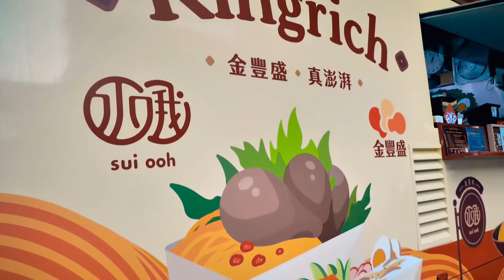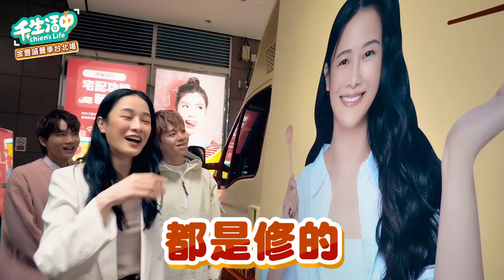【千千生活中】金水台味餐車巡迴出發了！台北場！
金水台味餐車巡迴第一天
（不是在上面唱歌的那種哈哈哈
謝謝所有來的朋友們😭😭

前期準備了很久
餐點真的都非常好吃
走過路過不要錯過 🤤🧡

11/13(五)～11/15(日)｜台北新光三越信義新天地 A11
11/20(五)～11/22(日)｜台中新光三越中港店
12/19(六.)～12/20(日)｜高雄漢神巨蛋購物廣場